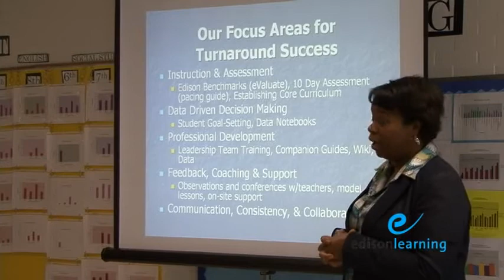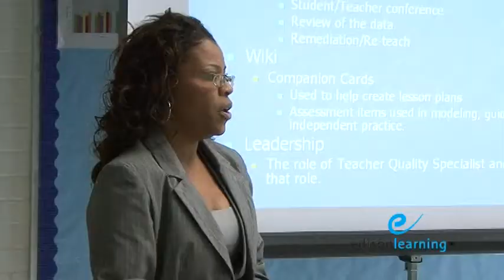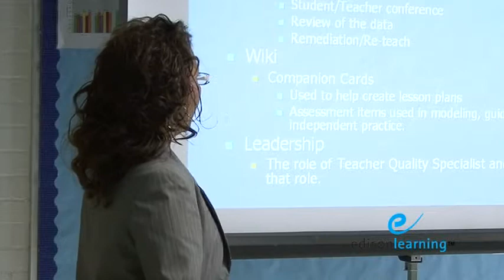Edison Learning SC Video.mpg